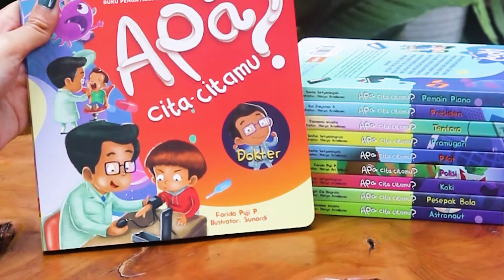Buku Cerita Anak ID Photobook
Buku Cerita Anak adalah produk terbaru dari ID Photobook. Bukur ini berisi cerita tentang cita-cita. Setiap lembarnya berilustrasi gambar menarik sehingga cocok sekali untuk anak mulai usia empat tahun. Kisah-kisah seru di dalamnya mengandung pesan moral positif yang mudah dipahami.

Detail buku cerita anak :
- Ukuran 17,5 x 17,5 cm
- Kertas Premium (Layflat)
- 16 halaman full color
- Ada pilihan 10 tema judul cerita